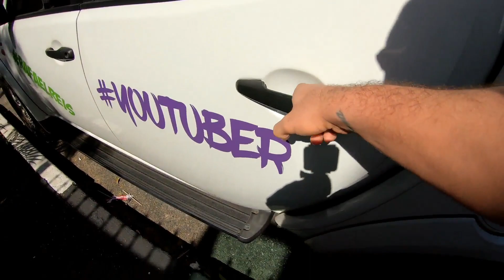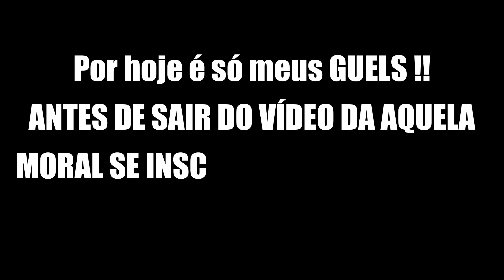MEU AMIGO FOI PEGO NO FLAGRA !! *zoião*